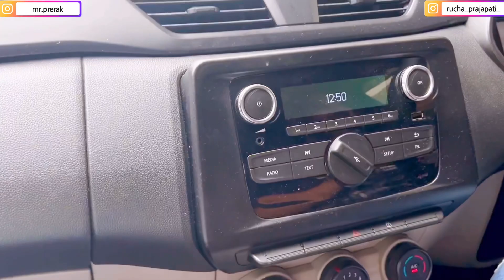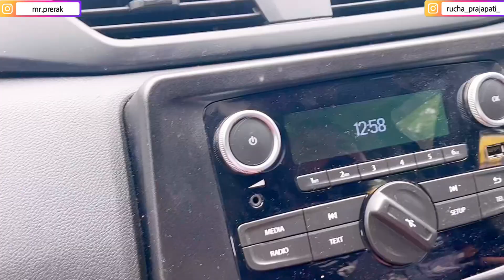Traffic से निकले और घर आते ही तैयारियों में लग गए 😍 || Precha Vlogs